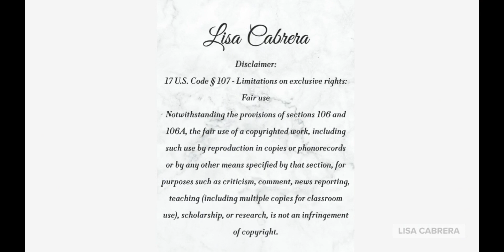California Citing "Severe Drought" As US Government Won't Provide Water To Farmers